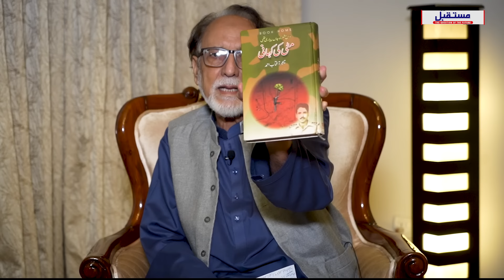Baghi Major ki Dastaan | Captain Nay Colonel Per Bandook Taan Li | Video 24 (Biography)